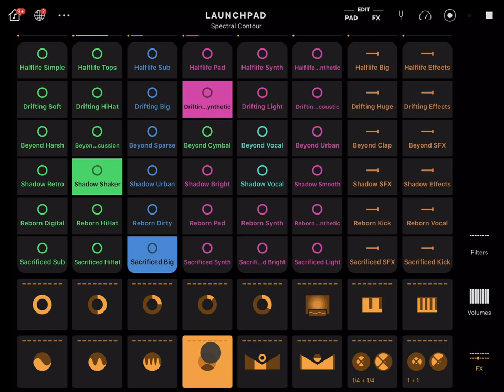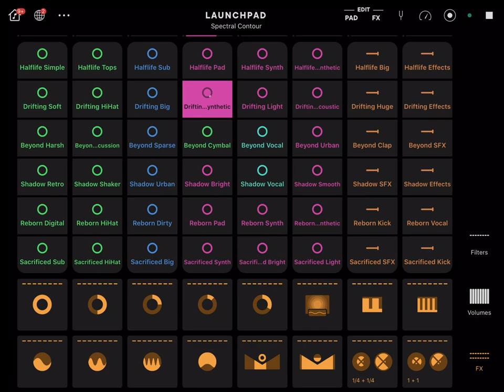1 Hour of spectral and drifting lo-fi beats